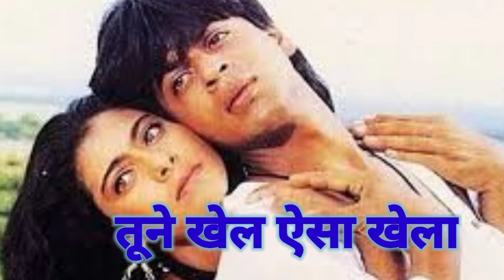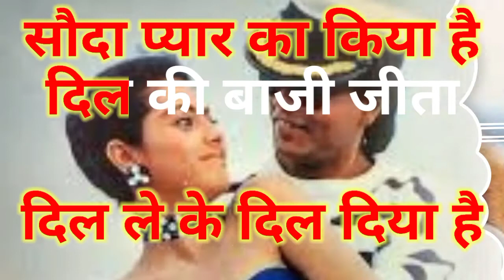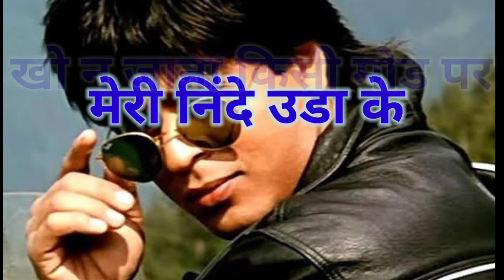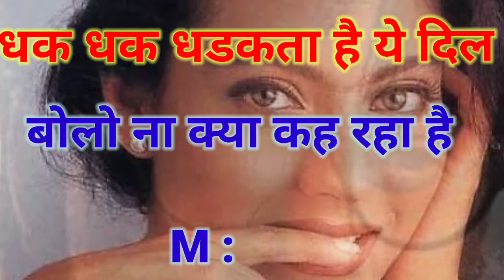Bajigar o Bajigar karaoke track song for male singers